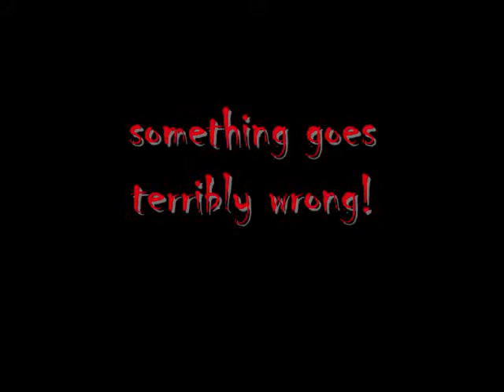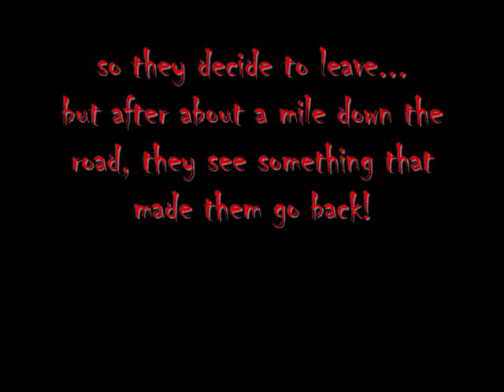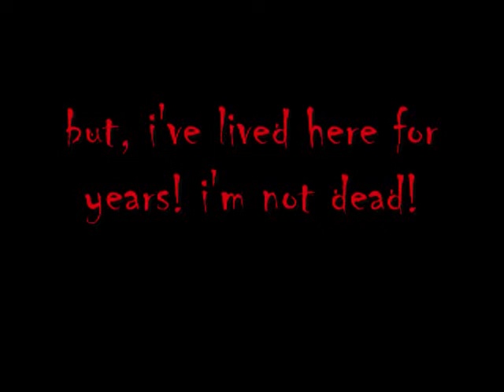Stephanie, is that you?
its a book that i own/read its called House AND THE BLANK SPOTS ARE

THE FIRST SPOT IT SUPOST 2 BE A HOUSE,

THE SECOND IS SUPOST TO BE A WHITE HORSE LAYING DOWN!

THE THIRD IS SUPOST TO BE THERE!

THE FOURTH IS ALSO TO BE THERE

THE FITH IS SUPOST TO BE A NOTHER WHITE HORSE!